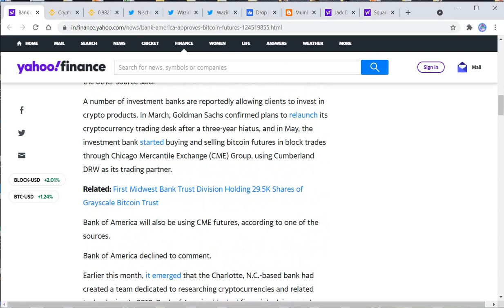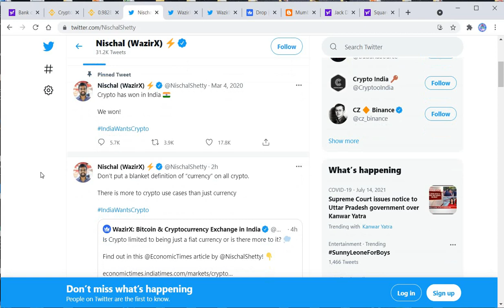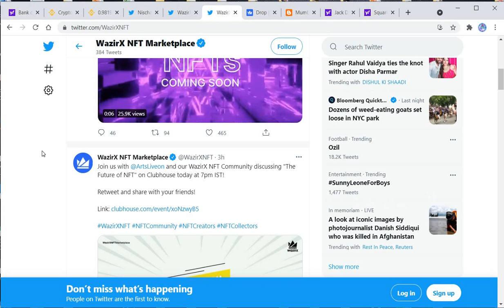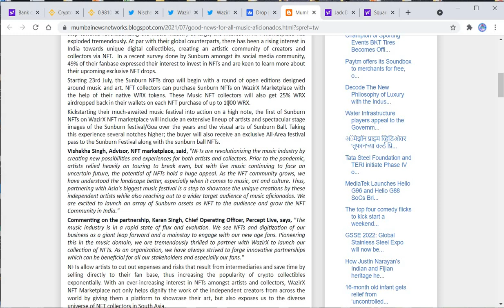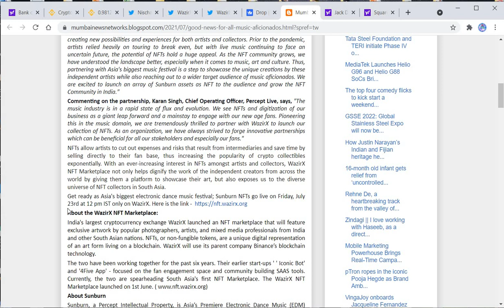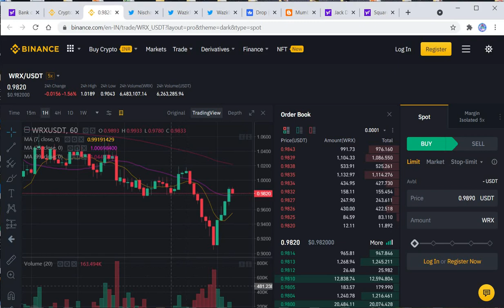WazirX Token BURN DATE CONFIRMED! WRX Burn Coming SOON | WRX Token - Pump or DUMP Incoming? WazirX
WRX Coin Burn History | Wrx Token Burn 1st, 2nd, 3rd, 4th, 5th | Wazirx Coins Burned Till Date
In this video i have given all the details of WRX Coin Burn History.I have included all the burned happened till date. You may check complete video for full info. You may read my blog post too. I would like to tell you that Wazirx Coin Burn History having values value of burned tokens in each event. For any additional question you may ask in the comment box. There is very important news about wrx next burn event . It going to take place in first or second week of july 2021.
You must see that all the able having exact info about Wrx Burn History. You may check next video about wrx coin next burn events.

WazirX Token burns EVENT happened this date.
0:22 Wrx 1st Burn event :  July 2020
0:38 Wrx 2nd Burn Event : Oct 2020
0:50 Wrx 3rd Burn Event : Jan 2021
1:07 Wrx 4th Burn Event : April 2021
1:28 Wrx 5th Burn Event : July 2021

In this video you will know How to deposit bitcoin in binance or any coin. Also you will know how to withdraw any coin from binance in hinid. You can deposit and withdraw Bitcoin, Ethereum, Ripple, Binance coin, EOS or any coin in Binance.